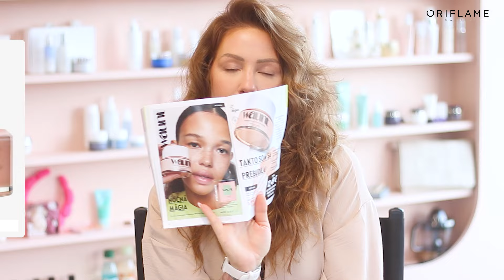Novinky z katalógu 7/2024 od Lussi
Pozrite si novinky a najlepšie ponuky z katalógu 7/2024, ktoré vám predstaví Lussi.